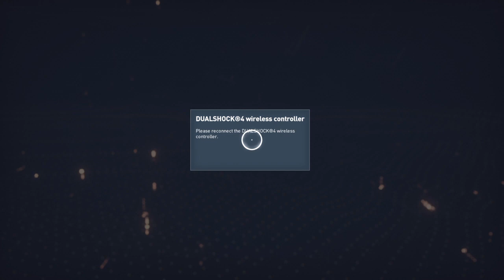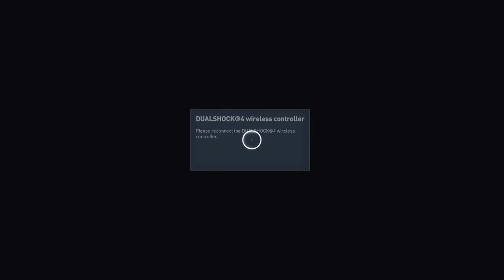Assassins Creed Origins Hunting